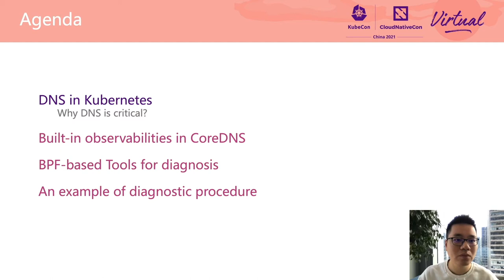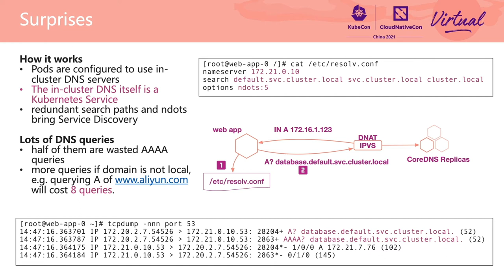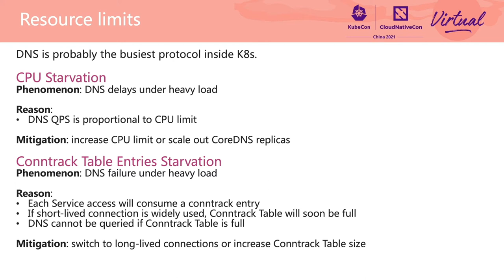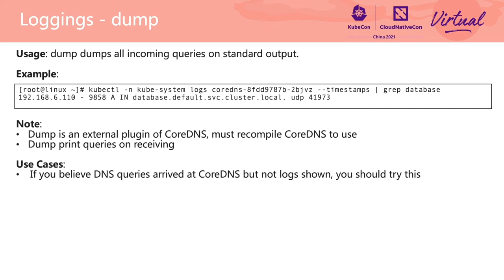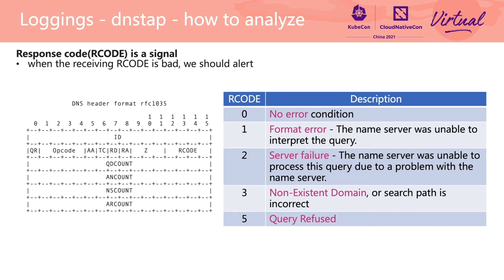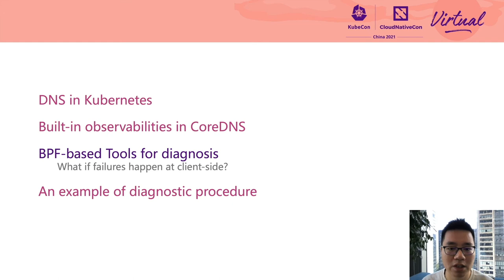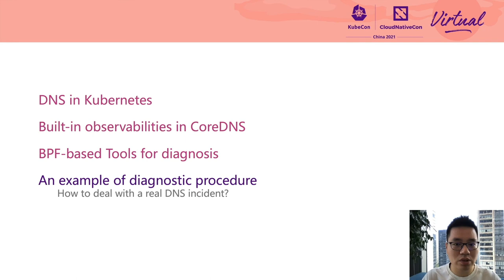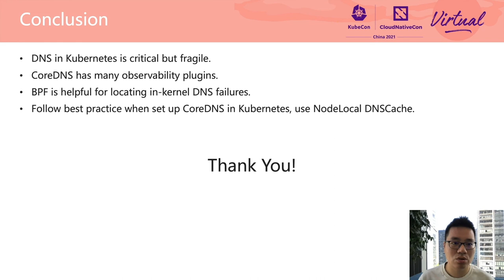Best Practice: DNS Failure Observability and Diagnosis in Kubernetes - Yuning Xie, Alibaba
最佳实践：Kubernetes 集群中 DNS 故障的可观测性与根因诊断 | Best Practice: DNS Failure Observability and Diagnosis in Kubernetes - Yuning Xie, Alibaba

在阿里云数万个 Kubernetes 集群中，DNS 域名解析故障是最常见的问题之一。 DNS 解析故障的现象也千奇百怪，有些是间歇性的，有些是持续性的，有些影响了所有类型的域名查询，有些只影响了小部分。其根因也不尽相同，大部分是容器网络问题，有时候是配置错误。
Yuning Xie 将介绍在 Kubernetes 中 DNS 解析故障的可观测性与根因诊断，本主题将包括以下内容：
1. 介绍 Kubernetes 中常见的 DNS 解析故障场景
2. 介绍 CoreDNS 内置的可观测性插件，例如 log/errors/trace/dump/metrics
3. 如何通过 dnstap 协议诊断 CoreDNS 异常，以替代 tcpdump 等传统高开销的方法
4. 如何基于 BPF 完成客户端侧 DNS 异常的根因诊断

Among tens of thousands of Alibaba Cloud's Kubernetes clusters, DNS lookup failure is one of the most common types of failures. Some failures happen intermittently, some continuously, some break all kinds of DNS lookups, some only influence a very small amount of them. Their root cause varies. Container network failure accounts for most DNS failures, while misconfiguration also contributes a large portion.
In this topic, Yuning will introduce methods for observing and diagnosing DNS lookup failures in Kubernetes, especially the painful intermittent and unpredictable ones, and cover:
1. Common scenarios where DNS lookup errors occur
2. CoreDNS's built-in observabilities, with plugins like log/errors/trace/dump/metrics
3. A novel approach to monitor and diagnose CoreDNS's lookup failure by adopting DNSTAP protocol and a context-based analyzer, to replace the highly-cost tcpdump
4. An eBPF-based approach to monitor DNS failures at the client-side, without interfering with DNS servers